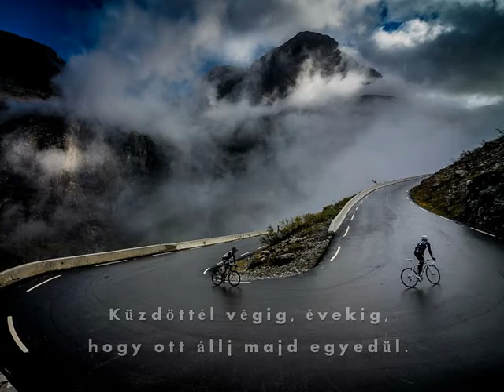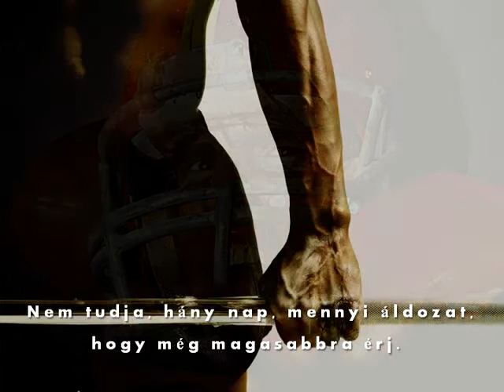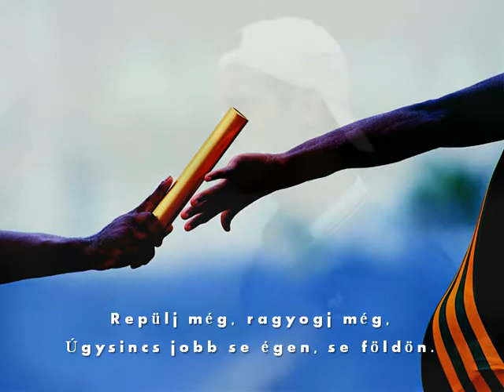Győztél, most sírj – Charlie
MR2 Akusztik a Müpából - Lerch István koncertjén elhangzott dal, közreműködött a Bolyki Soul and Gospel Kórus

A csúcs. Látod majd, ha fenn leszel.
A csúcs, az mindig magányos hely.
Küzdöttél végig, évekig,
hogy ott állj majd egyedül.
Hős vagy. És fáradt.
De megcsináltad végül.

Győztél. Most sírj!
Nem baj, hogy látnak.
Repültél. Ragyogtál,
de holnap már azt mondják, tegnap
sírtál, most győzz.
Újból és újból.
Ez is szép.
Ez is így van jól.

Míg veled álmokat élhet át,
aki néz, mindig várja az új csodát.
Nem tudja, hány nap, mennyi áldozat,
hogy még magasabbra érj.
És hányszor belehaltál,
hogy te vagy a legjobb a végén.

Győztél, most sírj.
Holnap majd más fog.
Repültél, ragyogtál,
de itt van már,
aki mást mond, máshogy.
Sírtál, most győzz.
Próbáld meg újból.
Örökké.
És ez így van jól.

Győztél, most sírj.
Engedd, hogy jöjjön.
Repülj még, ragyogj még,
Úgysincs jobb se égen, se földön.